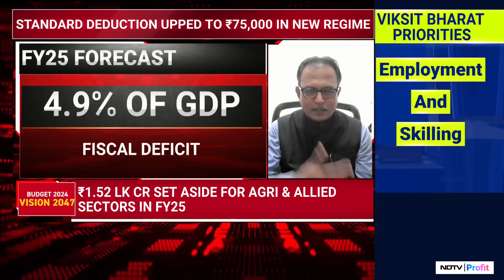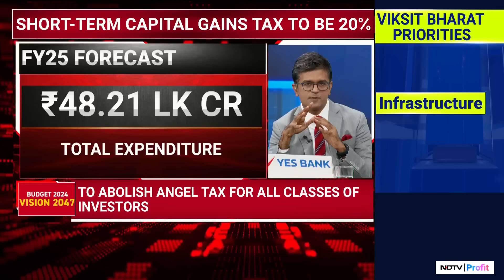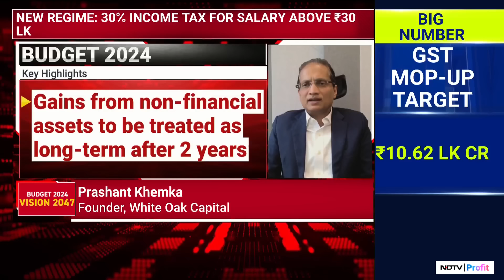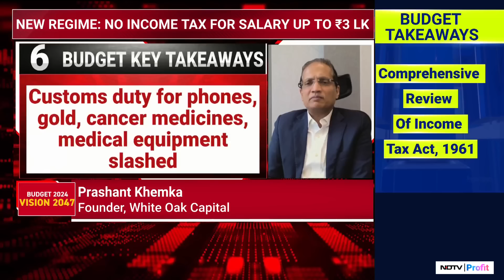Kotak AMC’s Nilesh Shah On Union Budget 2024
'I am not negatively surprised, I am just disappointed': Nilesh Shah tells on the revised capital gains tax this budget.